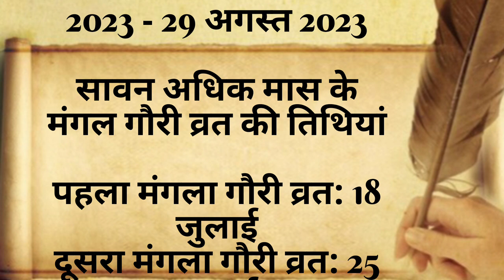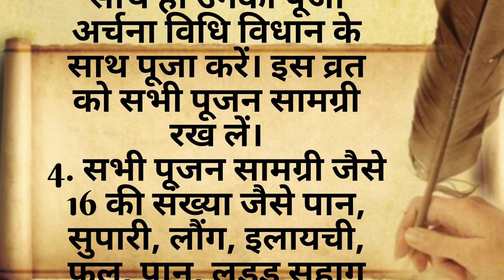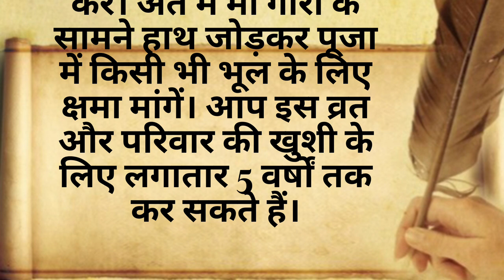मंगला गौरी व्रत (सावन मास) में क्यों रखते है ? क्या है इस व्रत का महत्व, व्रत कथा और पूजा विधि..!!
सावन मास 2023,
मंगला गौरी व्रत, सावन मास 2023,
2023 में कितने होंगें मंगला गौरी व्रत,
माँ पार्वती को समर्पित होता है मंगला गौरी व्रत,
पति की लंबी उम्र के लिए रखा जाता है मंगला गौरी व्रत,
संतान प्राप्ति के लिए करें सावन मास में मंगला गौरी व्रत,